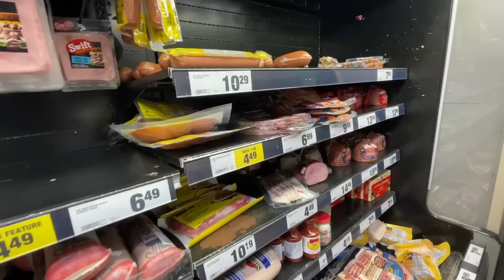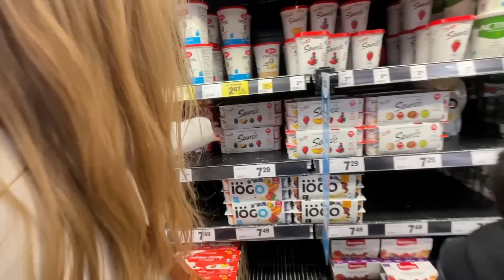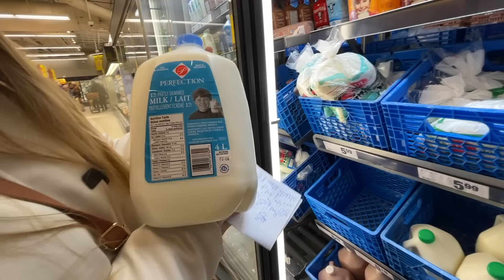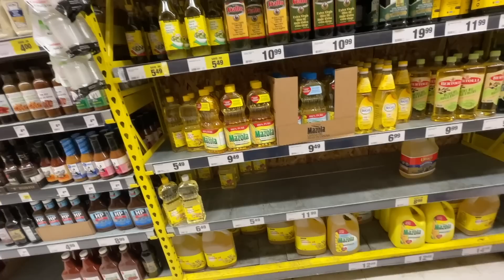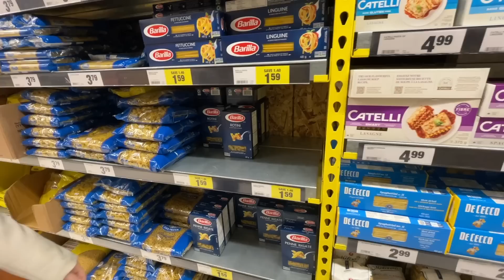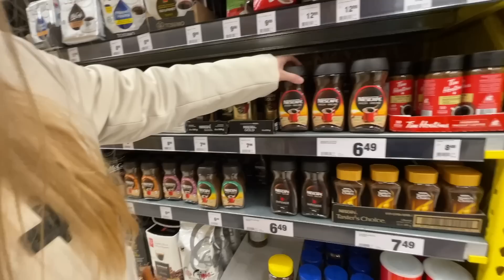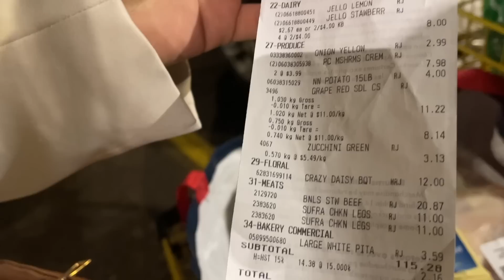Як змінились ціни в Канаді за рік на продукти харчування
Ми приїхали в Канаду більше року назад і тоді вже знімали відео про ціни на продукти. І ось через рік ми вирішили порівняти і дізнатися, наскільки сильно виросли ціни і дуже здивувалися результатам, тому, сподіваємось, і вам буде цікаво!

Вчіть англійську!

КАНАДА В ДЕТАЛЯХ